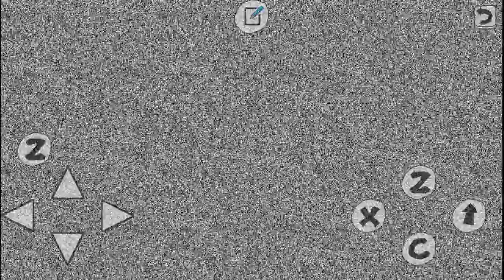Pizzascape Lap 3 as the noise (Pizza tower eggplant build mobile)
real